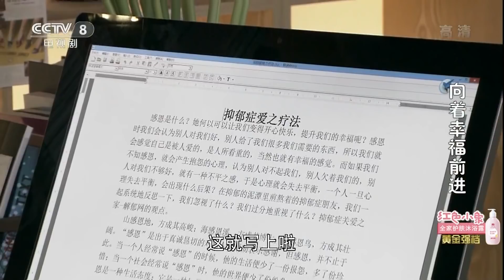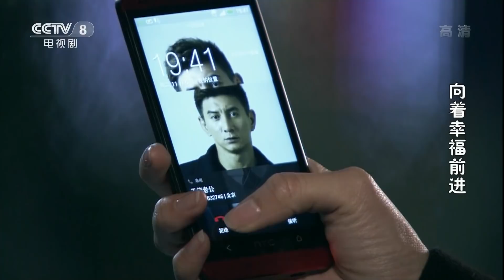《向着幸福前进》 第23集 颜母看到韩笑病历（主演： 吴奇隆、唐于鸿、王新、周韦彤 ）| CCTV电视剧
本集主要内容：李玉梅干脆向韩笑提出要她离开沛青，不要耽误了沛青一辈子的前途，沛青给韩笑打气不管李玉梅说什么都让韩笑不要往心里去。沛青接到杨教授的邀请一起吃晚饭，李玉梅故意打电话把安琪和叮当叫来，沛青来家看到安琪居然在家里和李玉梅聊天，沛青对李玉梅发火。李玉梅见韩笑恶心误以为韩笑怀孕，沛青为了让李玉梅对韩笑好一点只好骗李玉梅韩笑怀孕了。李玉梅得知韩笑怀疑喜出望外，对韩笑的态度有了很大的转变，这让韩笑非常愧疚，她一心想要孩子，沛青只好答应。韩笑在沛青的口袋里发现了避孕药让她再生疑心，韩笑怀疑沛青根本就不想跟她要孩子，内心倍感凄凉。她回想沛青为她受的委屈，打消自己的猜疑，选择相信沛青。经检查韩笑的身体康复情况良好，沛青决定和韩笑要个孩子。安琪胸部的囊肿需要做手术，她去医院找沛青，意外看到韩笑的病例，安琪得知韩笑做过卵巢切除手术，竟然还得过癌症。安琪把韩笑得癌症的消息告诉了李玉梅，李玉梅非常震惊。

【节目简介】
《向着幸福前进》是由林建中执导，吴奇隆、唐于鸿、王新、周韦彤等主演的都市家庭伦理电视剧。

该剧讲述了身为产科医生的颜沛青在遭遇事业和生活危机之时，依然想尽办法保护妻子、家人，最终让他所爱的人摒弃前嫌，互相谅解，微笑着走向幸福的故事。